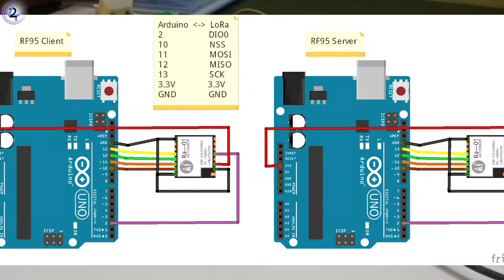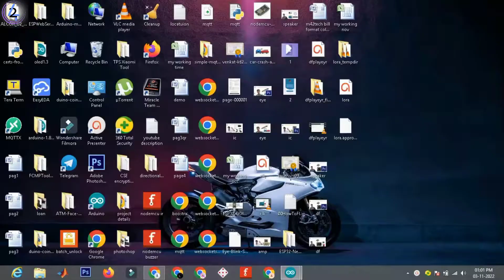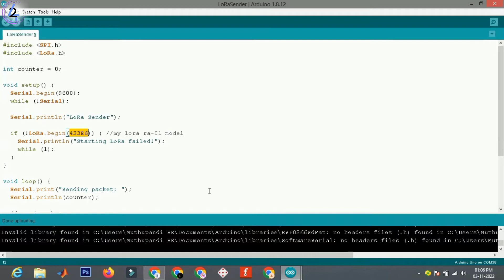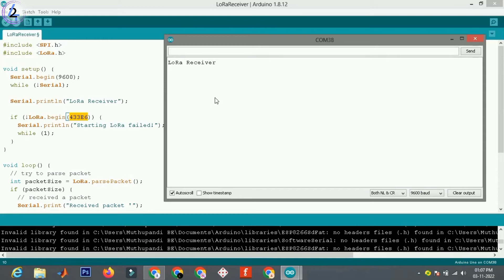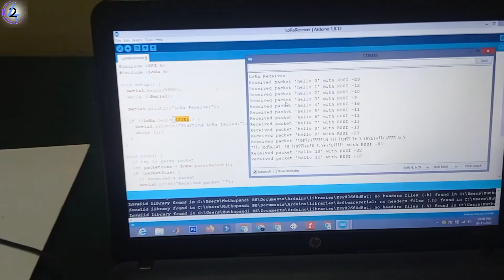Arduino Uno Connecting LoRa Ra-01 433 MHz Module Explain | M42 TECH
Arduino Uno Connecting LoRa Ra-01 433 MHz Module Explain | M42 TECH Wesite